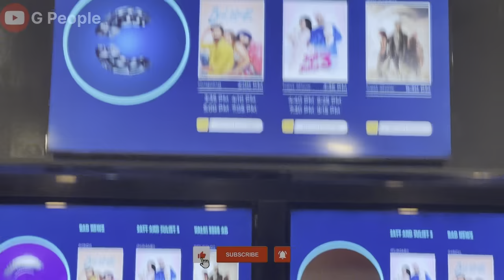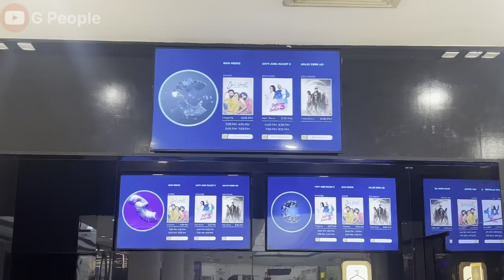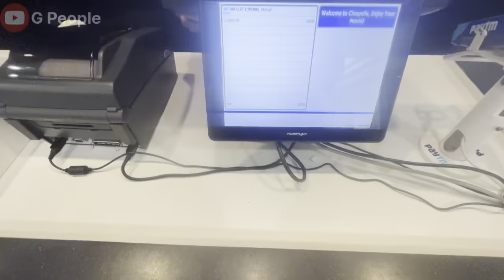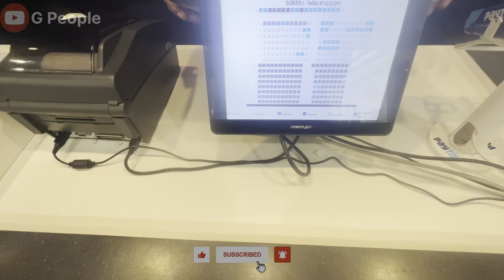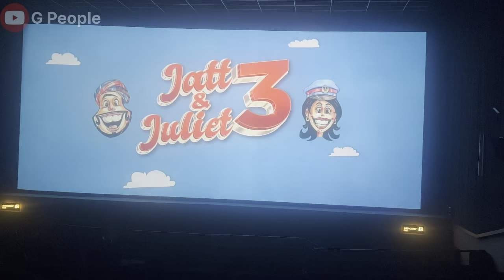Jatt & Juliet 3 Movie Vlog Eps-10